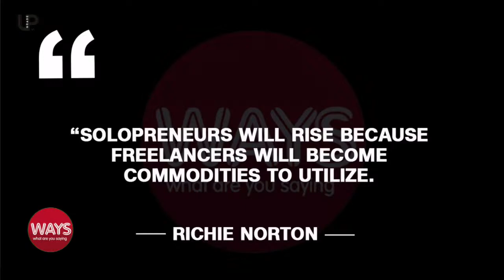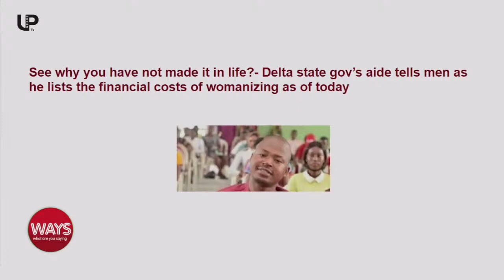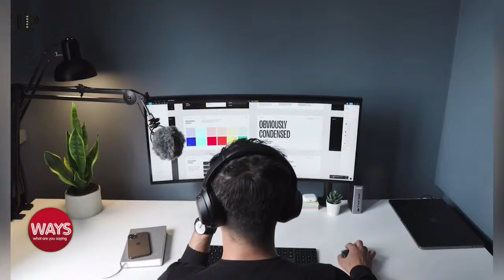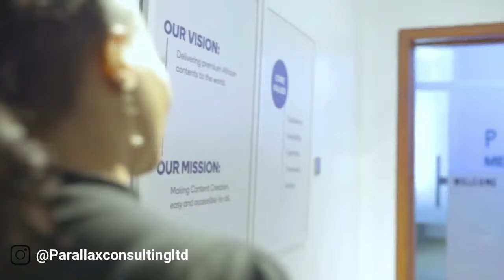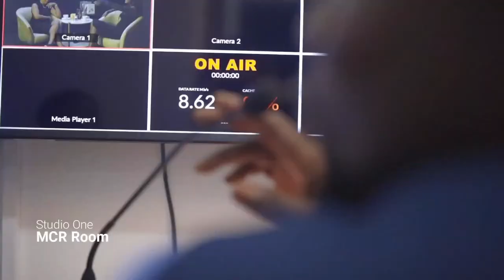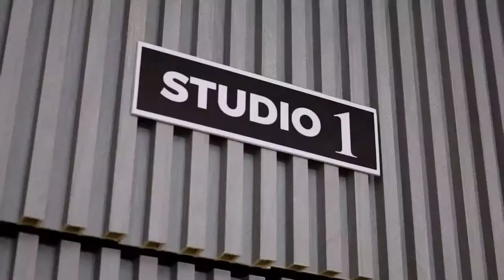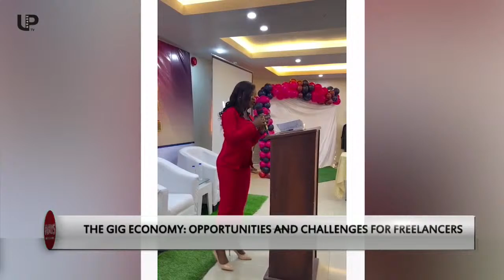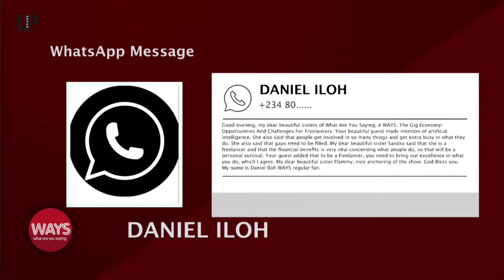WAYS PRIMETIME | The Gig Economy: Opportunities And Challenges For Freelancers | Lagos, Nigeria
Step into the bold arena of WAYS Primetime (What Are You Saying), where a powerhouse team of influential young women spearhead the charge for African Youth. Join our groundbreaking discussions every evening at 8 pm, delving into the intricate realms of finance, governance, leadership, politics, education, health, cutting-edge technology, and SMEs. We're not just a panel – we're trailblazers, dissecting the latest advancements in technology, fostering conversations on profound personal growth and mental wellness, analyzing global news, and fearlessly addressing societal challenges. Tune in live on DStv Channel 408 and on YouTube @officialupgradetv, also follow us on Instagram, X and Tiktok @officialupgradetv, and on Facebook @upgradetv to become an integral part of our forward-thinking community shaping the future!